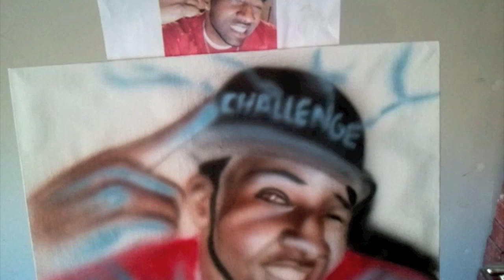Destorm Challenge (FPS)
it gets epic